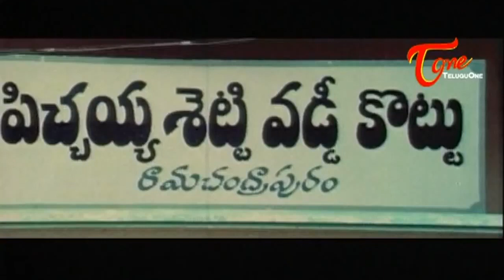నాకు త్వరగా పెళ్లి చేసేయండి నాన్న..Brahmanandam Comedy Scene | Telugu Movie Comedy Scenes| TeluguOne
Brahmanandam Comedy Scene from Abbai Gari Pelli Movie. Telugu Movie Comedy Scenes back to back.